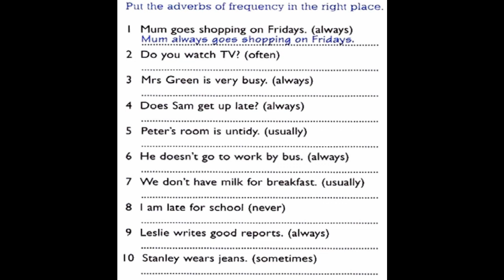GEB3PD19HW2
Grammar Practice for Indonesian Student